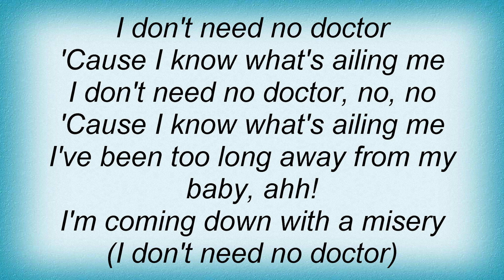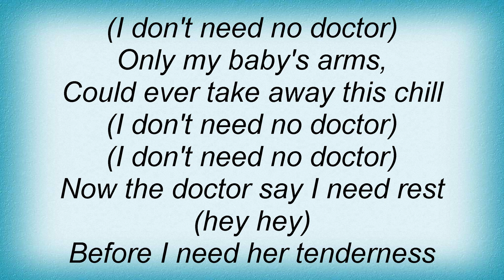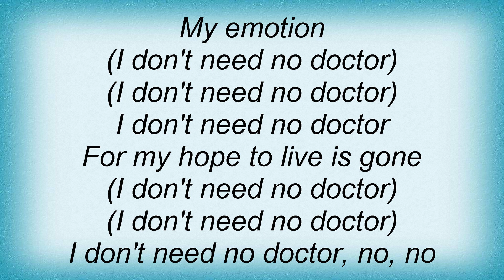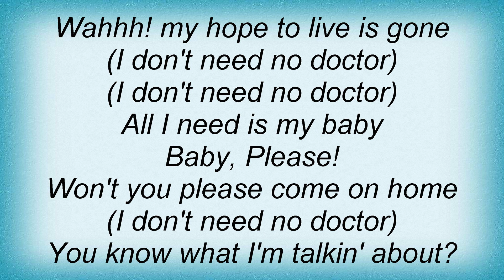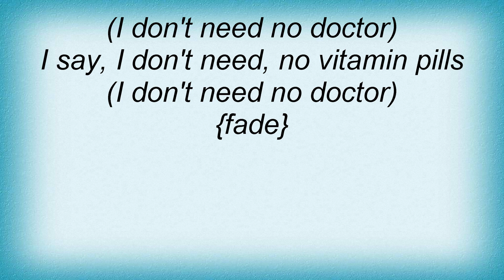Ray Charles - I Don't Need No Doctor Lyrics